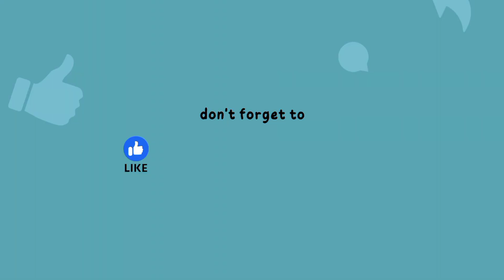Gau ma Garine Puja 🙏